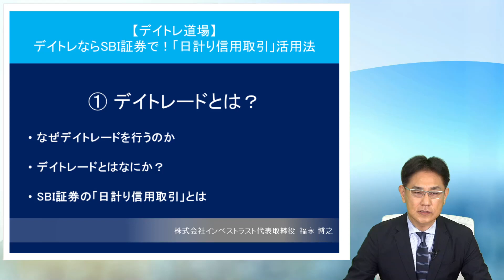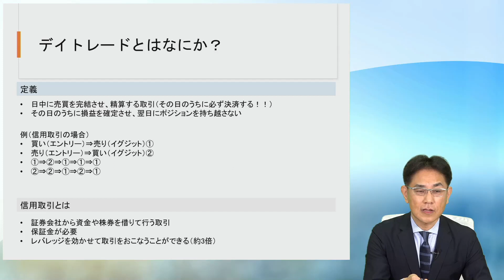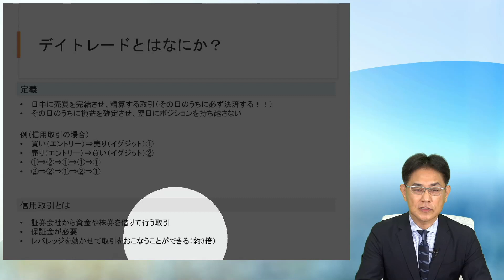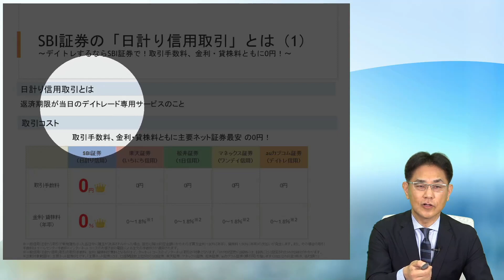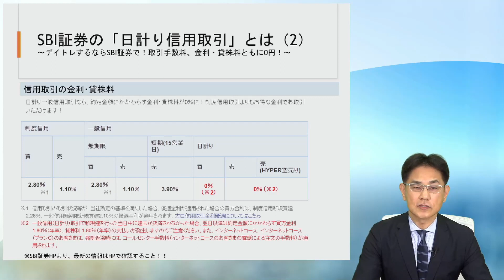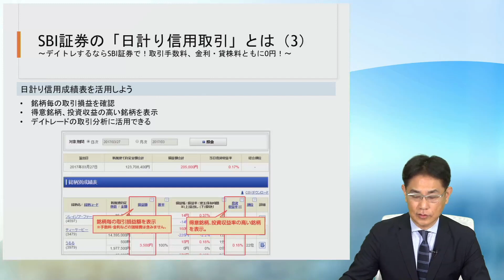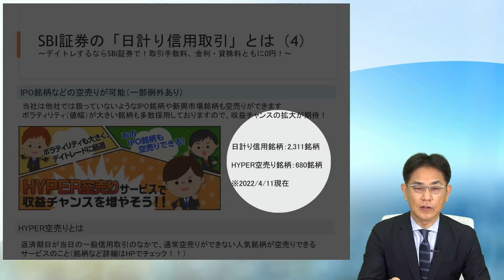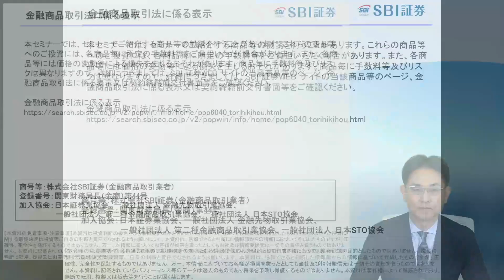① デイトレードとは？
本動画では以下についてご説明いたします。

• なぜデイトレードを行うのか
• デイトレードとはなにか？
• SBI証券の「日計り信用取引」とは